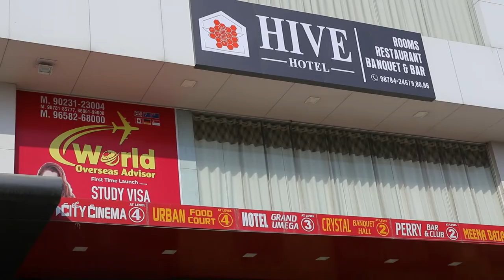HIVE HOTEL || City Walk Mall || Abohar